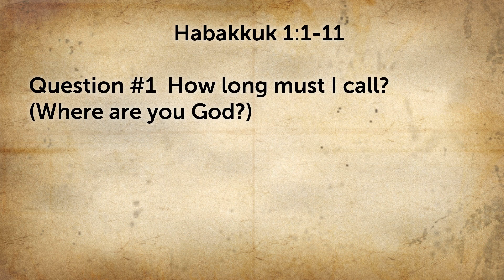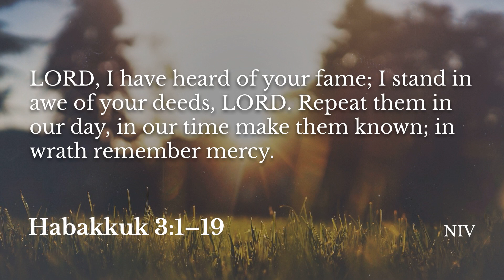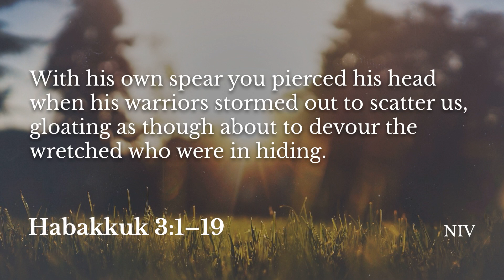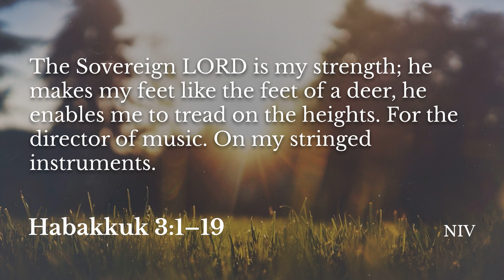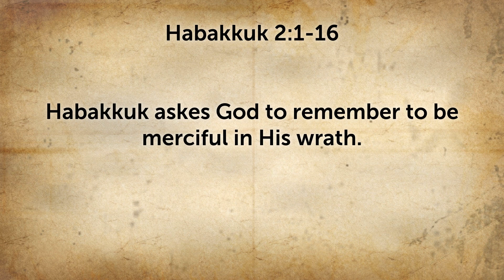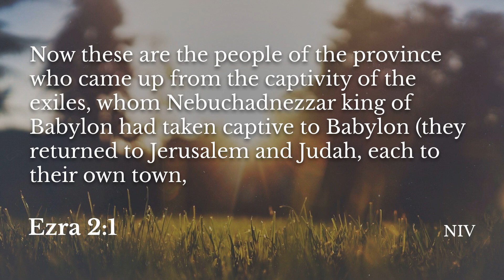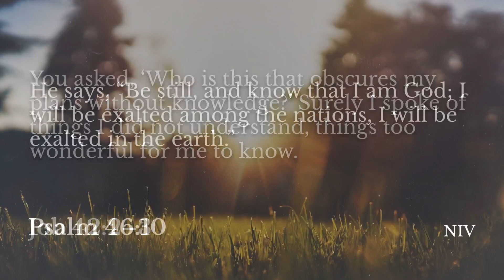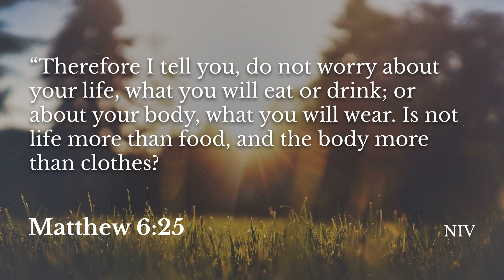August 26, 2020 - Wednesday Bible Study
Yet I will Rejoice!
(Habakkuk 3:1-19)